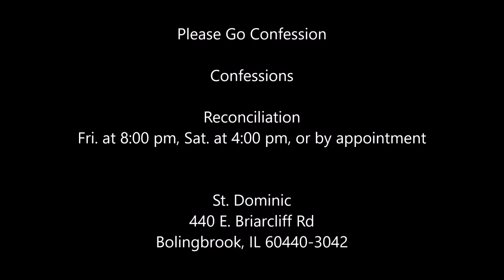St Dominic, Bolingbrook, IL 60440, Catholic Church,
Please Go Confession

Confessions

Reconciliation
Fri. at 8:00 pm, Sat. at 4:00 pm, or by appointment

St. Dominic, Bolingbrook, IL 60440
440 E. Briarcliff Rd
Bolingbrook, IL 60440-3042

For Educational Uses ONLY